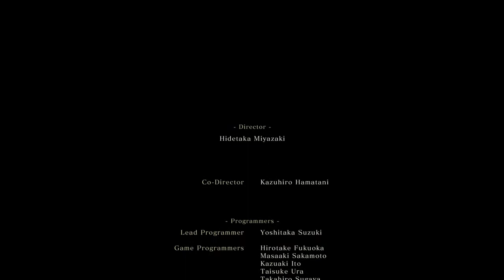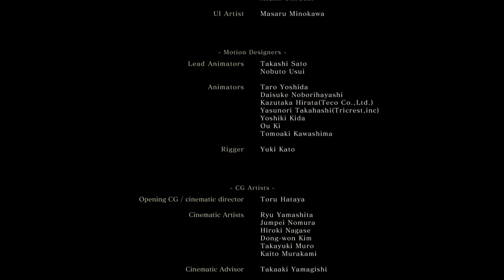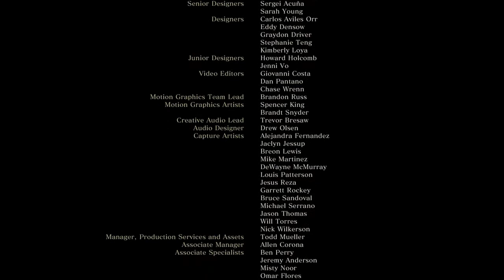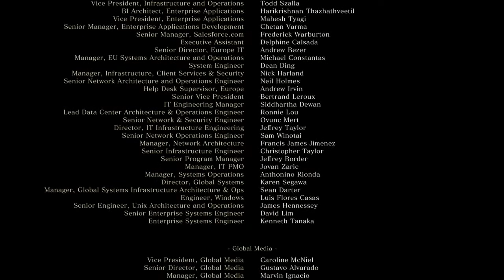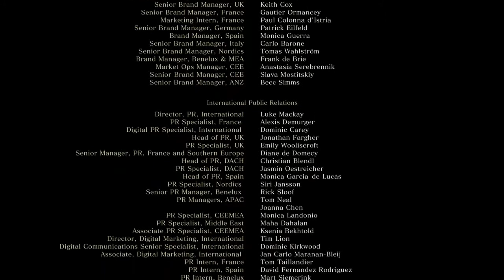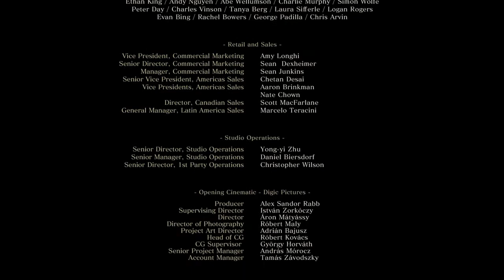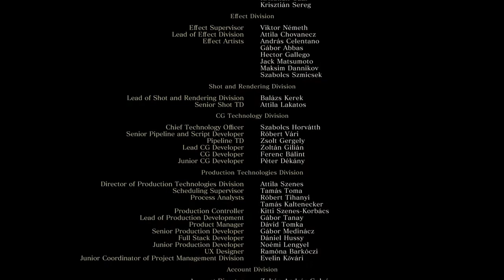Sekiro: Shadows Die Twice - Emma, Isshin Ashina Boss + Shura Ending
Sekiro™: Shadows Die Twice